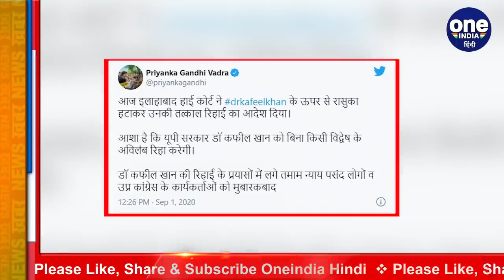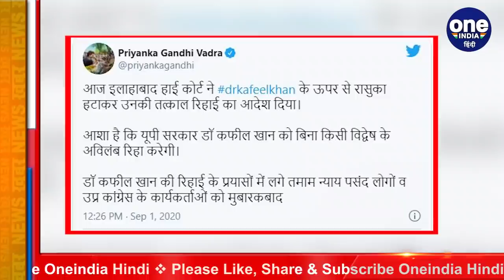Allahabad High Court ने दिया Dr. Kafeel की रिहाई का आदेश, विपक्ष के निशाने पर Yogi | वनइंडिया हिंदी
The Allahabad High Court has ordered the release of Dr. Kafeel Khan immediately. The court termed unlawful detention of Dr. Kafeel and extension of custody under NSA. After this order, the opposition has attacked the BJP government. The Samajwadi Party has termed the High Court verdict as a slap in the face of oppressive power. At the same time, the Congress has expressed hope from the Yogi government that it will soon release Dr. Kafeel Khan.

इलाहाबाद हाईकोर्ट ने डॉक्टर कफील खान को तुरंत रिहा करने के आदेश दिए हैं. कोर्ट ने NSA के तहत डॉक्टर कफील को हिरासत में लेने और हिरासत की अवधि को बढ़ाए जाने को गैरकानूनी करार दिया.  इस आदेश के बाद विपक्ष ने बीजेपी सरकार पर हमला बोला है. समाजवादी पार्टी ने हाई कोर्ट के फैसले को जहां दमनकारी सत्ता के मुंह पर करारा तमाचा करार दिया है. वहीं कांग्रेस ने योगी सरकार से उम्मीद जताई है कि वो जल्दी ही डॉ. कफील खान को रिहा करेगी.